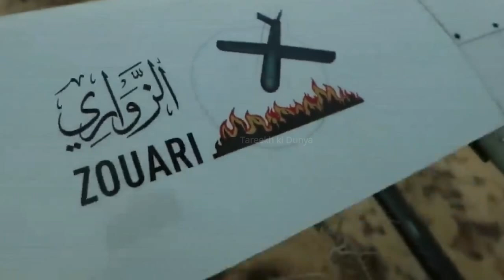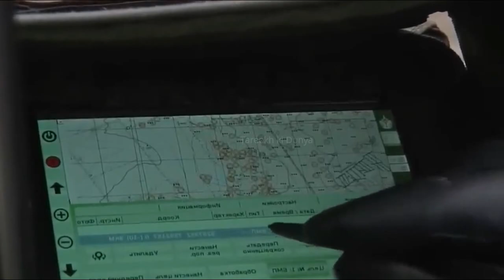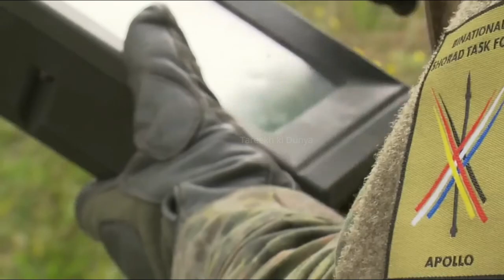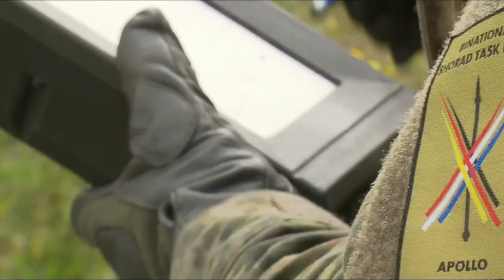Israeli military’s Iron Dome destroyed by a $2,000 missile.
1. The video has no negative impact on the original works ( it would actually positive for them ).
2. This video is also for teaching purpose.
3. I only used bits and pictures of videos to get the point across the necessary.